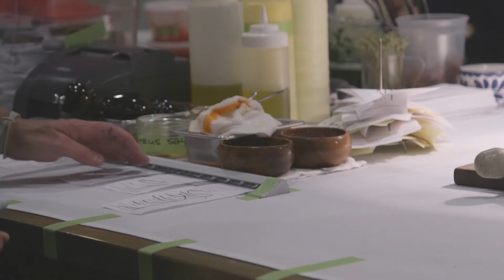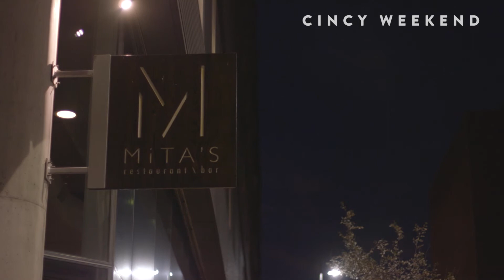Chef Stories: Jose Salazar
Chef Jose Salazar didn't want to come to Cincinnati. Now, he's one of the Queen City's biggest advocates, and one of its most creative chefs. Hear his story, and see the journey that brought him here. Produced by Zach Powers.